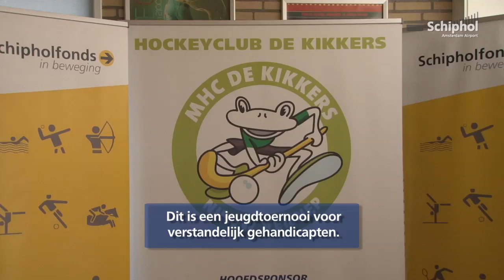Schipholfonds keert uit aan hockeyclub De Kikkers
Op 27 oktober kreeg hockeyclub MHC De Kikkers uit Nieuw-Vennep een donatie van
het Schipholfonds.